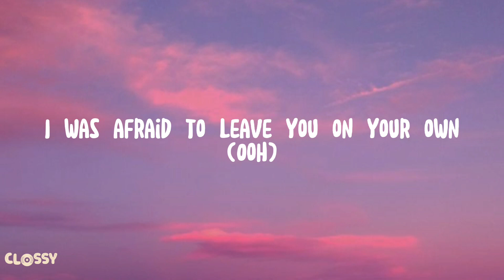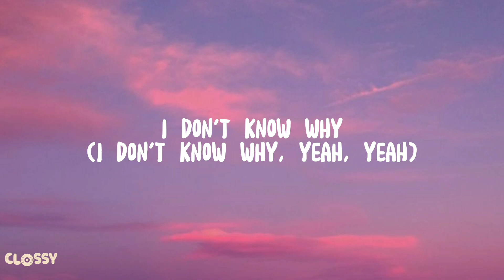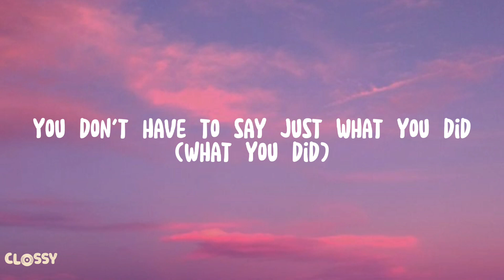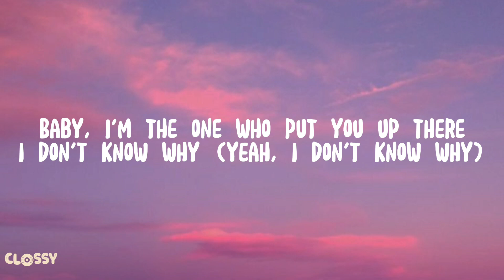Halsey - Without Me Lyrics